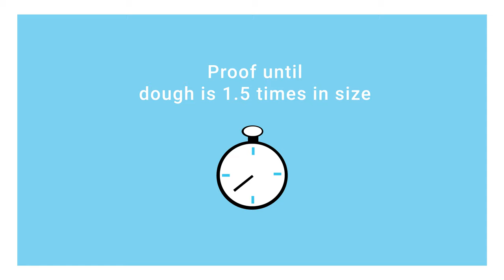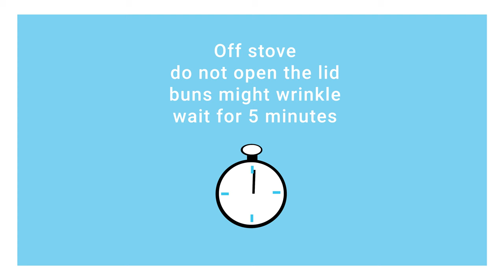Chinese Steam Sausage Bun :: 腊肠卷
💗 PRINT RECIPE HERE:
coming soon

Steam Basket
Amazon (12 inch bamboo steamer)

💗 If you have tried my recipes, do TAG me on Instagram or send to Facebook Messenger. Definitely love to hear from you!